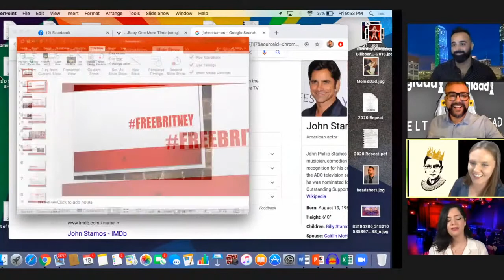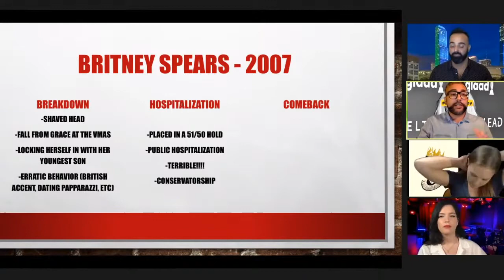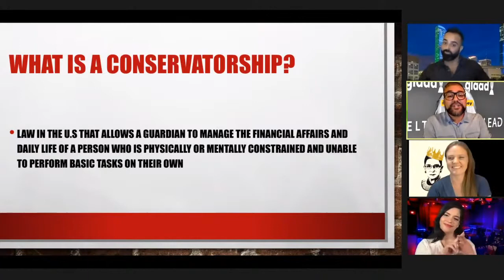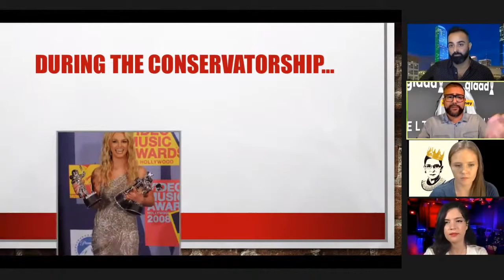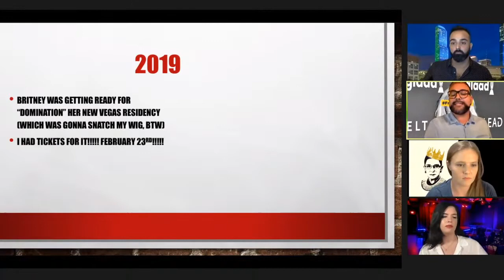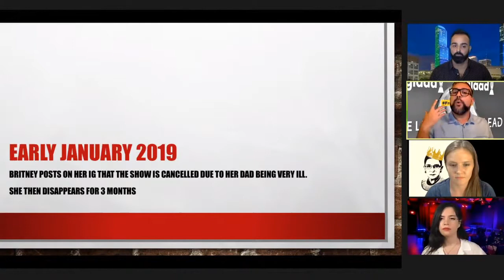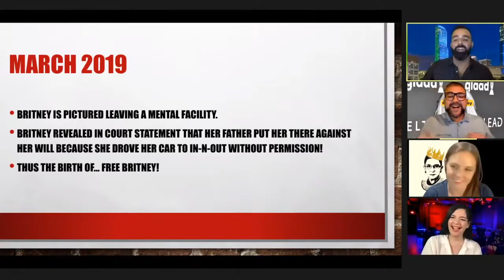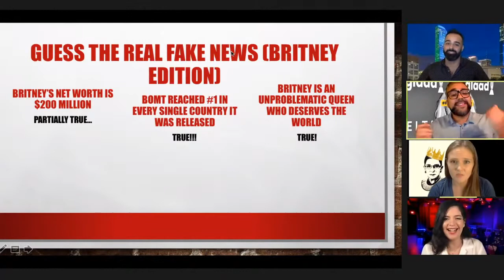Tonight with Tarek 9/19/20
Tonight with Tarek is Villian Theater's number one late night streaming talk show.

Hosted by our very own Tarek Turjuman @tarekinmiami
Featuring:
Al D.
Allison McCoin
and
Jannelys Santos!